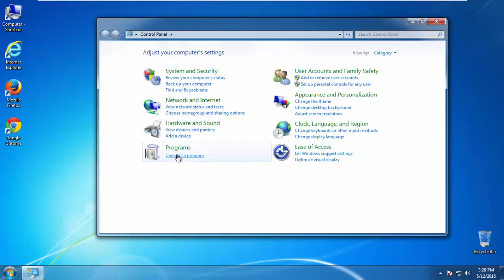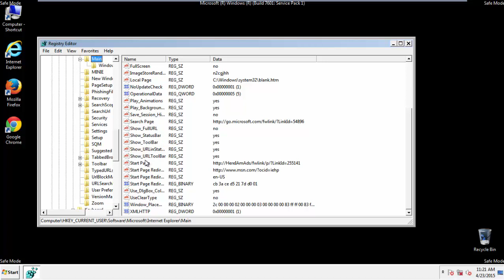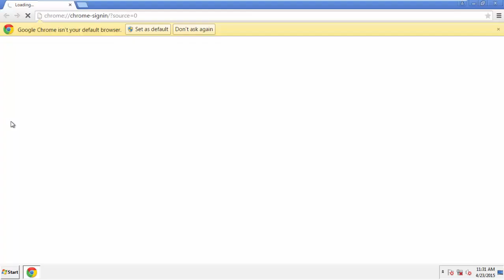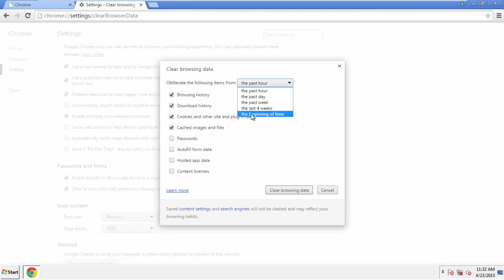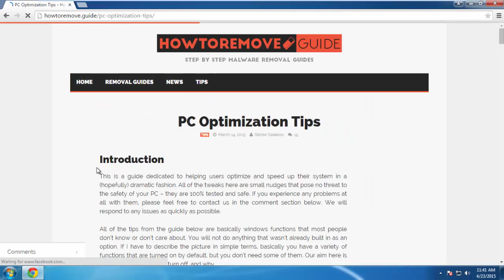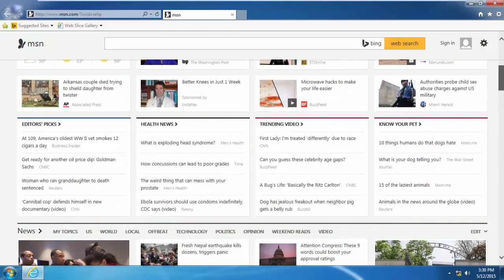How To Remove Shop Smart pop up ads from Chrome, Firefox, IE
A Simple Removal Guide showing you a two step procedure in removing Shop Smart Ads